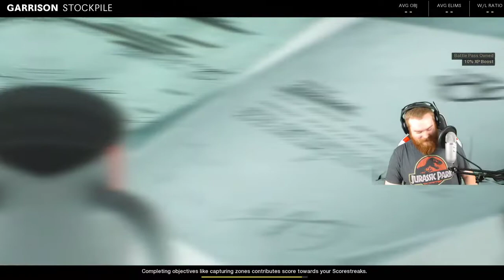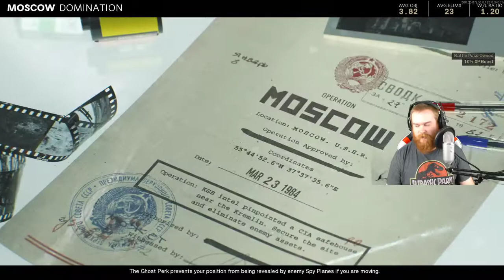Mikhail Gorbachev's Wine Stain Birthmark Part 2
We pick up post Streamlabs crash with more multiplayer